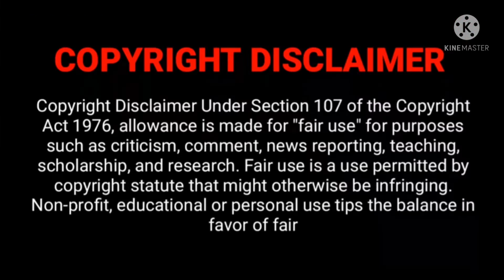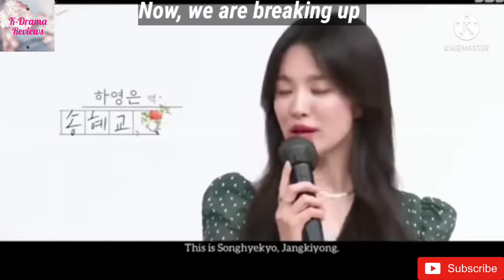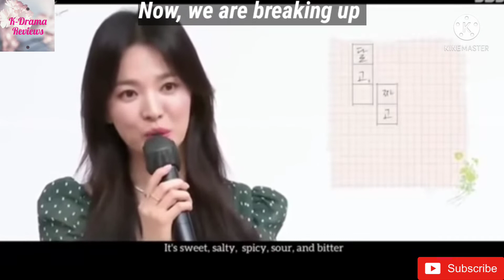Jang Ki Yong's military graduation ceremony & Now we are breaking up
안녕하세요 / Annyeonghaseyo /Hello everyone,

In this video we will see the military graduation ceremony of  Jang Ki Yong & about Now we are breaking up.

Fighting !

Source
SBS , Soompi